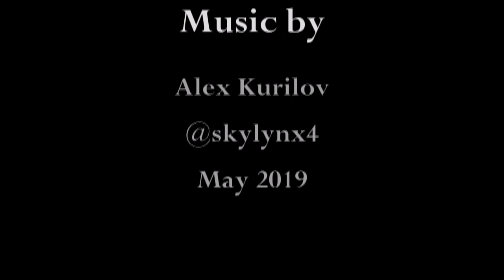Age of Heroes - Game of Thrones Prequel Intro Theme Concept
A concept of the intro theme for the potential Game of Thrones spin off.

EWQL Symphony Orchestra Gold Pro
EWQL Symphonic Choir
Stormdrum 2, 3